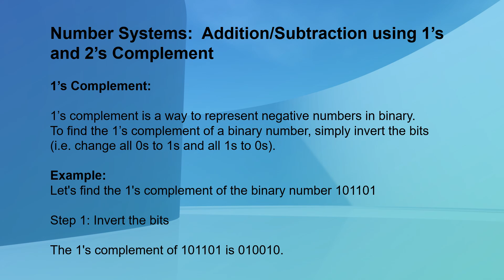software engineering notes mcs, semester 1st subject DLD week 1, lecture 5